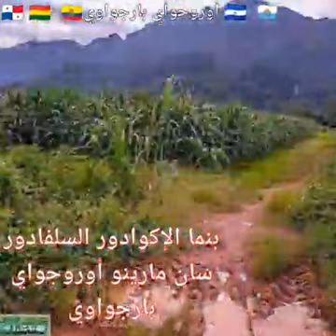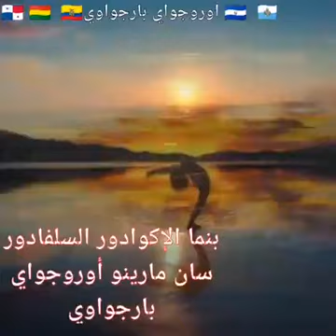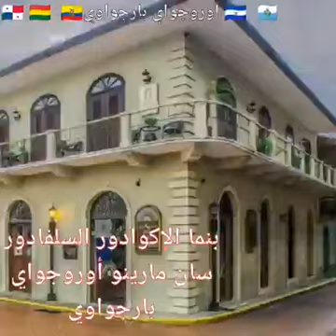November 25, 2020